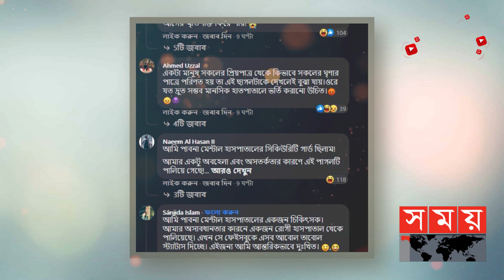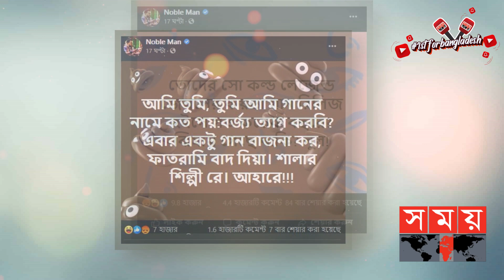নোবেলের পোস্টে মিডিয়া ব্যঙ্গ, ছাড় পায়নি তাপসও ! | Noble Man | Somoy Entertainment